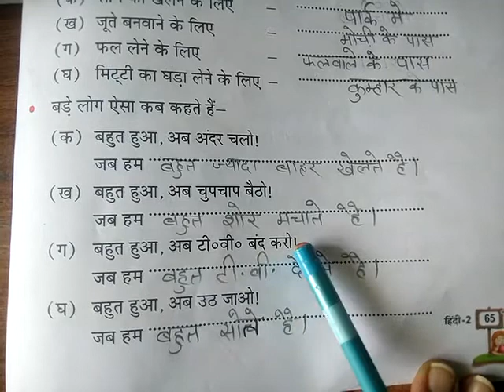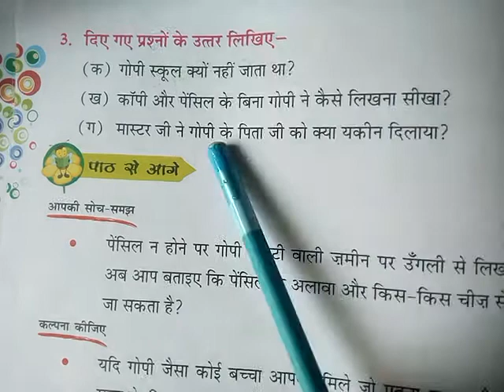Class -2 | Subject- Hindi |Chapter- 10 | Topic - गोपी | 16-11-2021